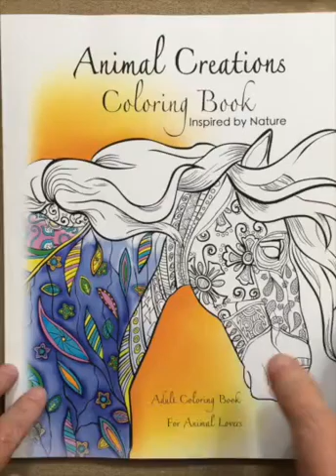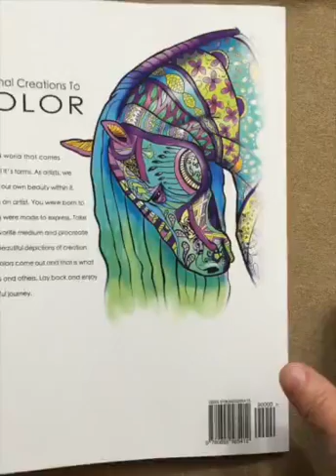Animal Creations Coloring Book: Inspired By Nature flip through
This is a silent flip through of the Animal Creations Coloring Book: Inspired By Nature coloring book.

I was provided a free sample of this coloring book for test and review purposes.